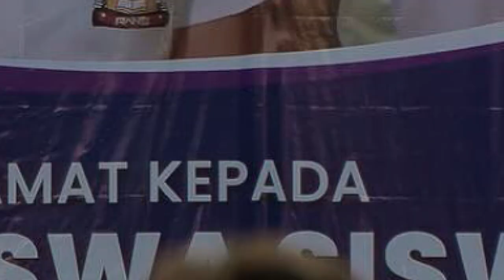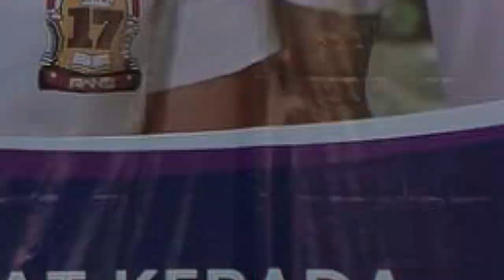Ternyata Dulu Nagita dan Raffi Pernah Main FTV Bareng.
Saat itu, usia mereka masih 16 dan 17 tahun, Tak disangka, kisah cinta dalam FTV TIKUS DAN KUCING MENCARI CINTA itu jadi nyata, Kini, Nagita Slavina dan Raffi Ahmad sudah menikah hampir 10 tahun lamanya, Terbaru, potret lawas keduanya saat masih muda pun berhasil mencuri perhatian, Seperti yang diketahui, dahulu mereka sama-sama aktif bermain di tayangan sinetron maupun FTV,Potret lawas Nagita Slavina dan Raffi Ahmad ini diketahui lewat tayangan FTV yang diunggah di akun raffinagita1717